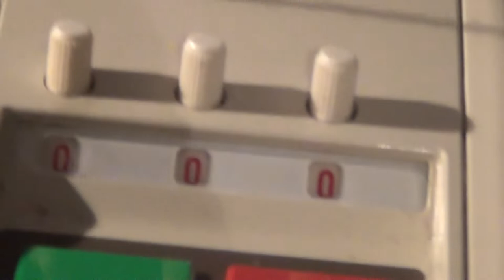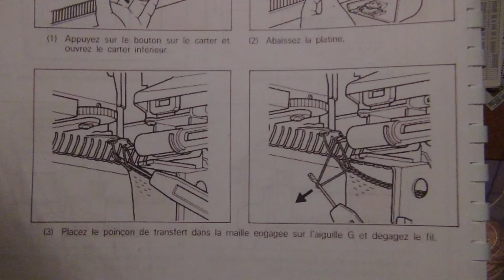Montage avec le KG 93 de Brother sur MAT kh 940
Montage avec le KG 93 de Brother sur Machine à tricoter  kh 940 électronique.
Programmer le motif cote
programer le motif point jaquard mousse
Fermer les mailles avec le kg 93